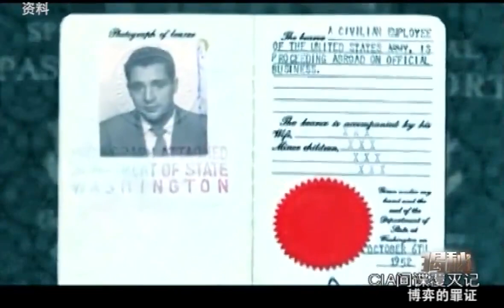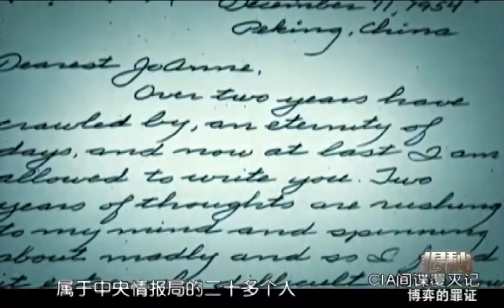揭秘：震惊中外的美国间谍案，证据确凿美国却死不承认